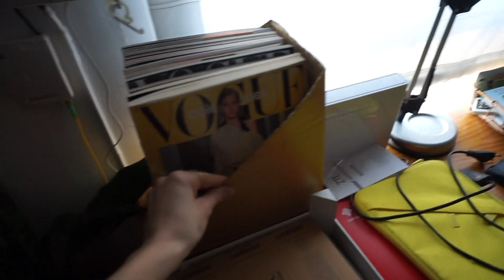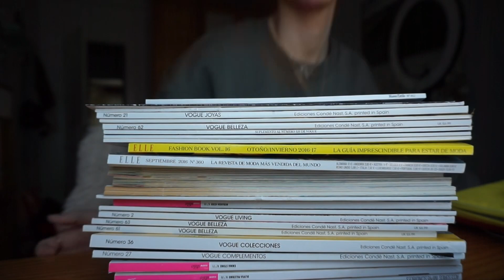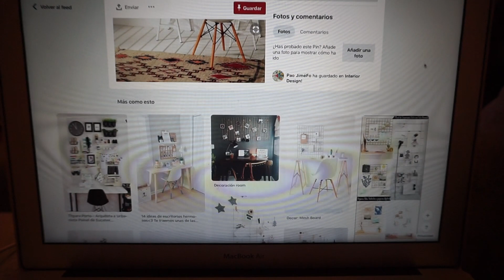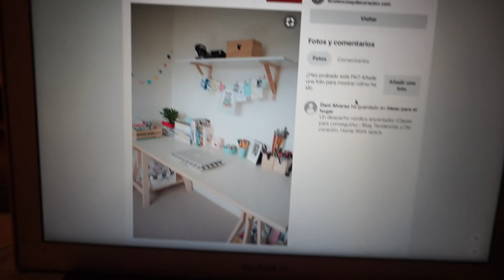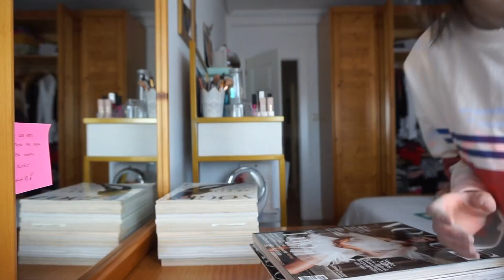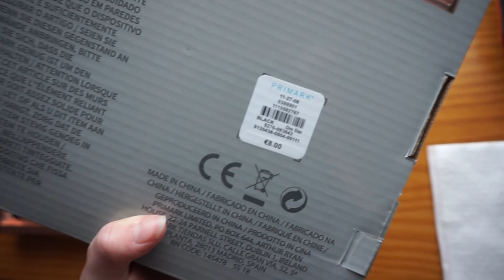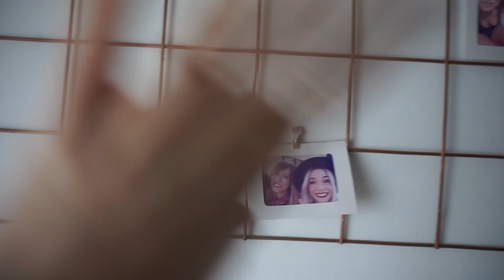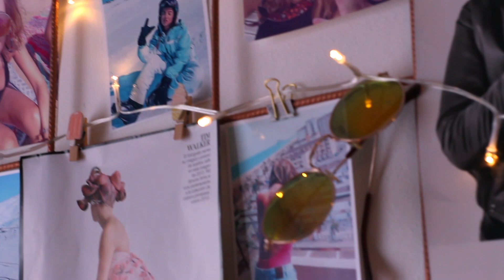Redecorando mi habitación || Room tour 2018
ABREME, TENGO MUCHAS COSAS QUE CONTARTE

Hola gente, hoy os traigo la primera parte de la redecoración de mi cuarto, va a estar dividido en tres partes.
También os voy a ir incluyendo un room tour en cada video.
Espero que os guste muchísimo y que os sirva para vuestras futuras reformas. Muuuuuuah